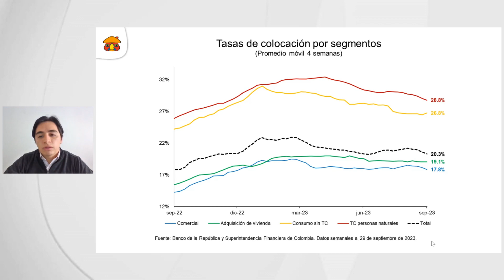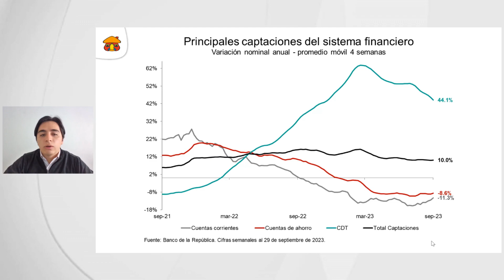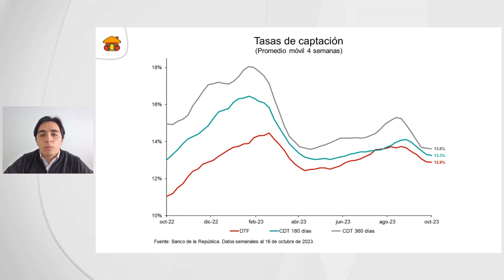Así se comporta el crédito en Colombia | Banco Davivienda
Lo invitamos a conocer de la mano de nuestros especialistas las cifras más recientes del sistema financiero, dentro de las que destacamos el bajo desempeño de la cartera y el descenso en las tasas de captación.